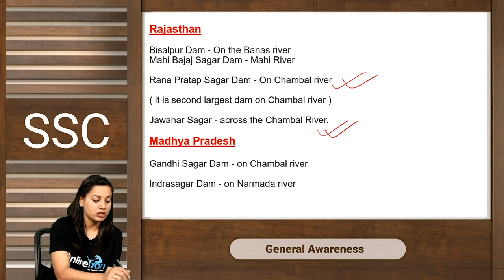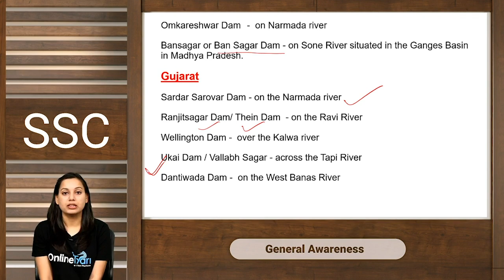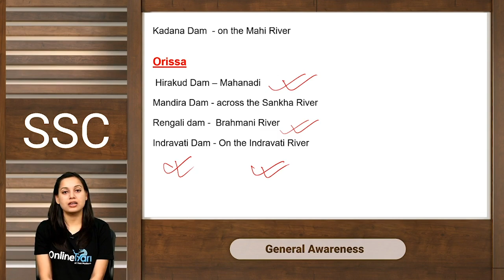Important Dams & Rivers in India Part - II| SSC| Railways|All Competitive Exams| By Varsha Ma'am